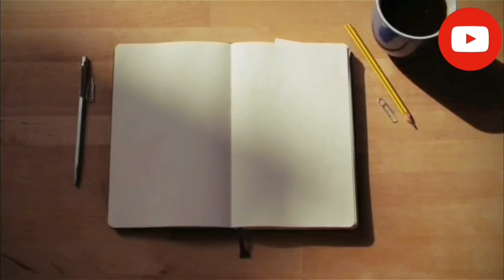Most powerful speeches from movies